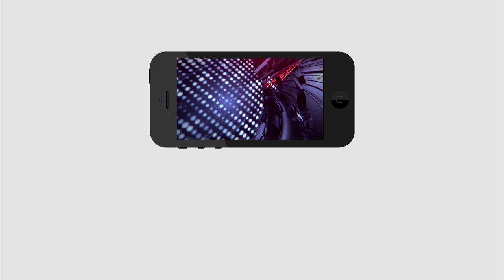MLA Biyyapu Madhusudanreddy Gives Phone Numbers | Jagan | నా ఫోన్ నెంబర్ ఇస్తా రాసుకోండి | PDTV News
నా ఫోన్ నెంబర్ ఇస్తా రాసుకోండి